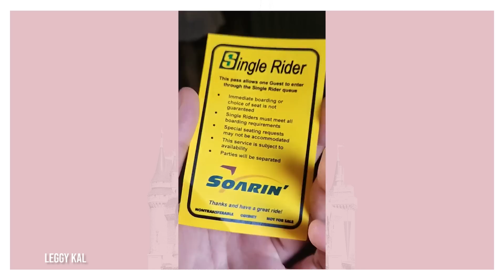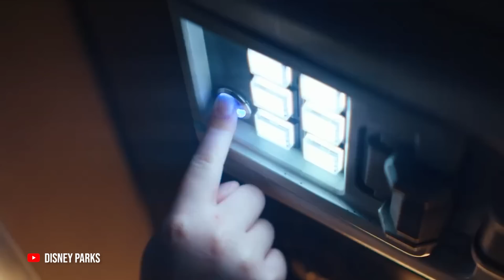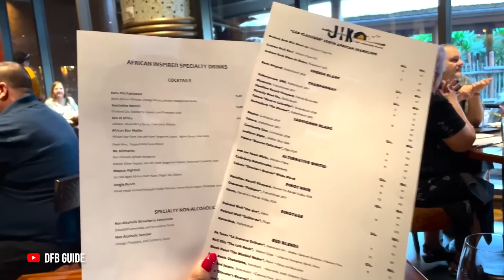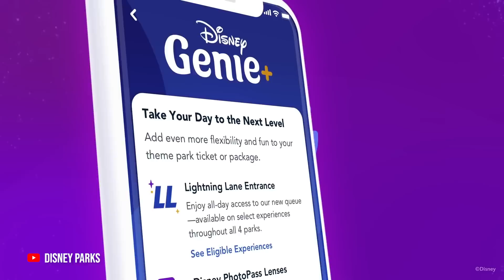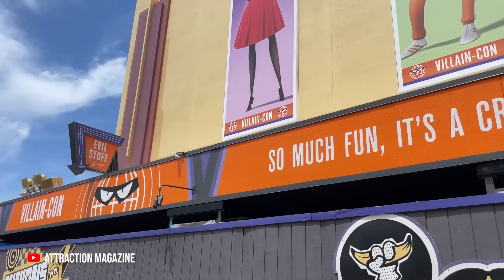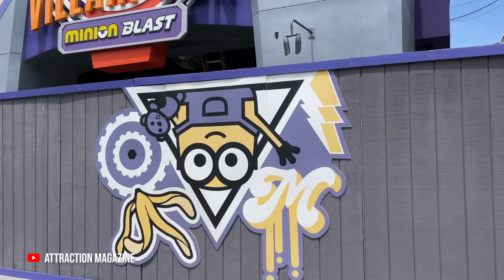Últimas noticias Disney! 🤩 Regresa el plan de comidas y nuevas promociones / Dani Godinez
Estas son las últimas noticias de lo que está pasando en Disney y Universal!!! ✨

✨  Solución para tener INTERNET FÁCIL y RÁPIDO en ESTADOS UNIDOS con HOLAFLY ✨

✨ Productos Amazon Disney

➡️  Apple 2020 iPad Air

➡️ Micrófonos USB Blue Yeti

➡️ Micrófono Omnidirectional con clip

➡️ LED Luz del Anillo